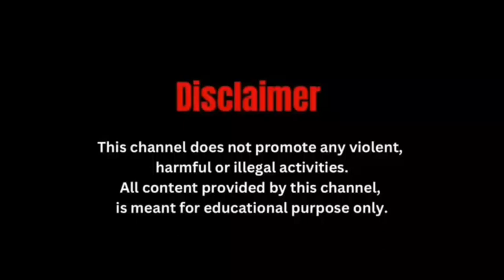आमिश भोग लगाकर 514 वर्षों से पूजी जा रही राजबाड़ी की मां मनसा देवी